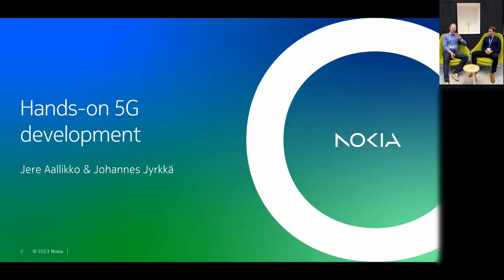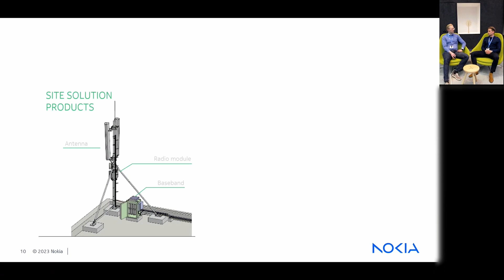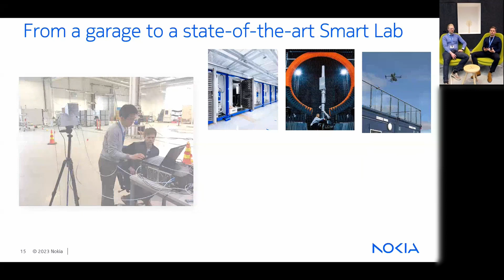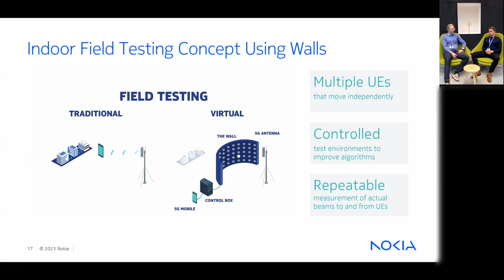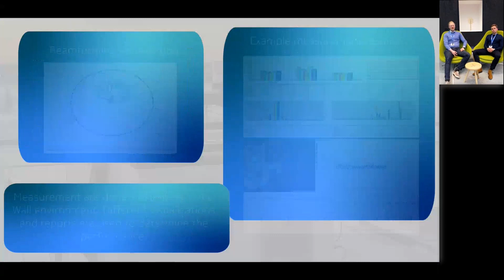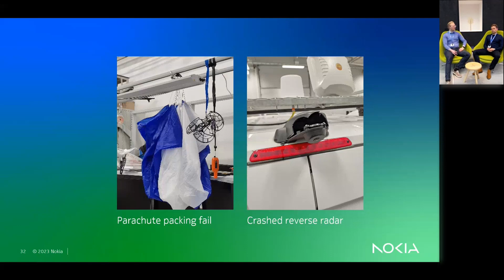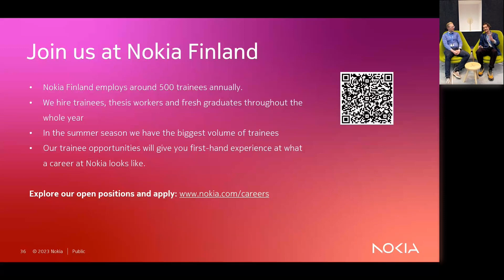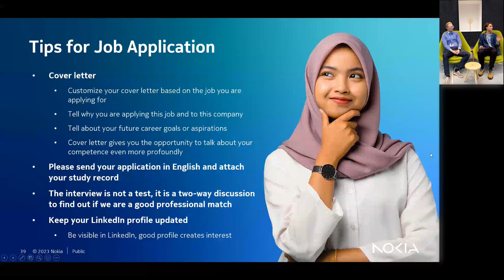Nokia Oulu Webinar & Trainee Info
Nokia Oulu Webinar about hands-on 5G development & trainee info was streamed on 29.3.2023. Jere Aallikko and Johannes Jyrkkä shed light on Nokia flagship laboratory OTAVA and how drones are essential part of Nokia field testing.